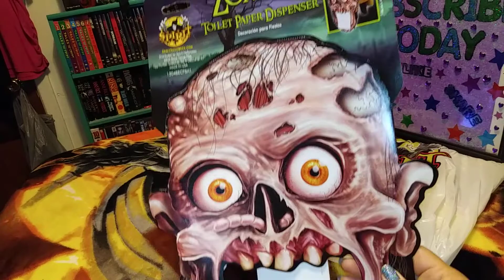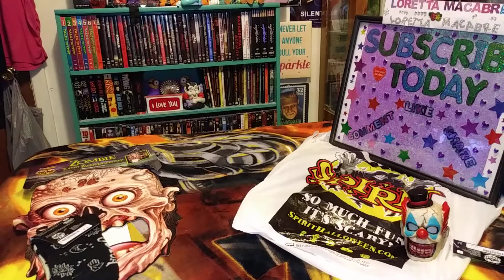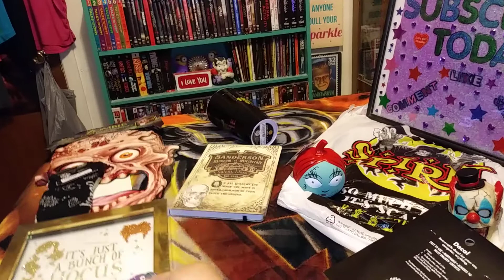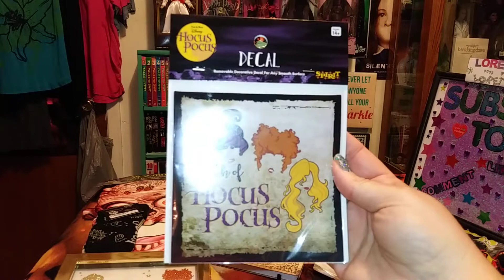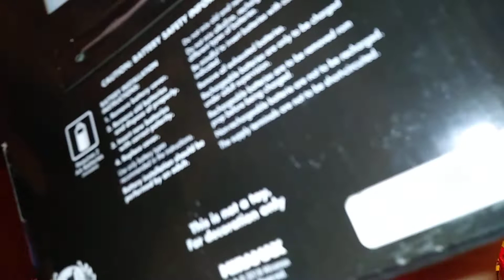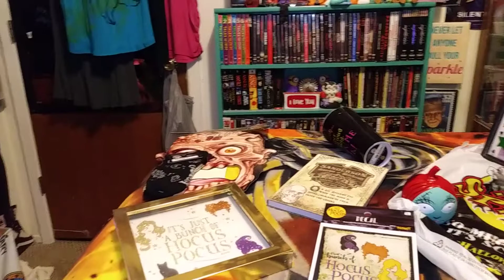SPIRIT HALLOWEEN STORE HAUL🎃👻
spirithalloween haul tfw my beautiful friends much love!💞💞